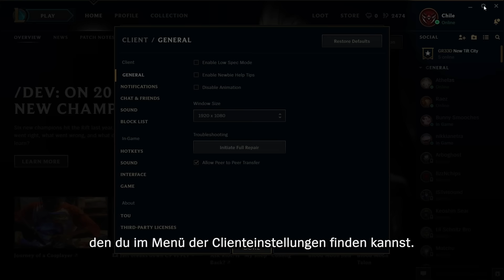Riot Pls: Entwicklungen 2017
New001 spricht über einige Projekte, an denen das Entwicklungs-Team von League 2017 arbeitet.